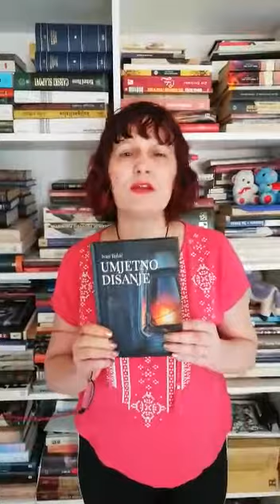Tribina online: Ivan Babić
Voditeljica tribine „Susreti u DHK“ Lada Žigo Španić predstavlja zbirku pjesama Ivana Babića "Umjetno disanje" (Naklada Bošković, Split, 2020.)